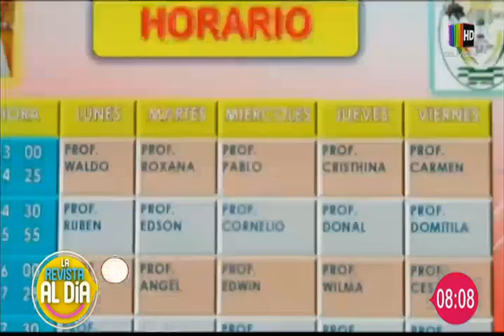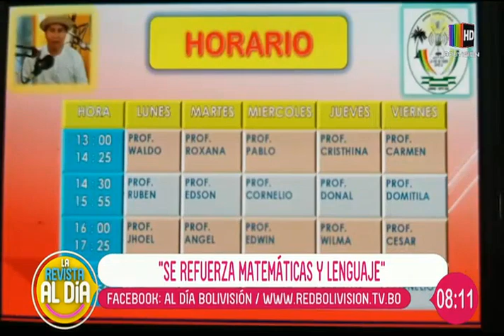Así se desarrolla la educación por radio en El Puente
En un completo informe de ''Al Día'' le mostramos en detalle cómo se lleva a cabo la educación por radio en el municipio de El Puente.